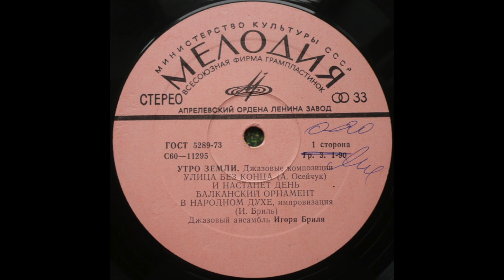🔴 Igor Bril Jazz Ensemble - Morning of the Earth. Jazz Compositions - Street Without End 1977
Джазовый Ансамбль Игоря Бриля – Утро Земли. Джазовые Композиции
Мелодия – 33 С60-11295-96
Улица Без Конца